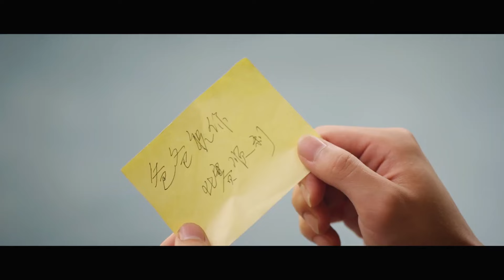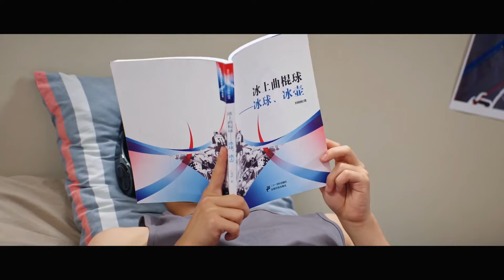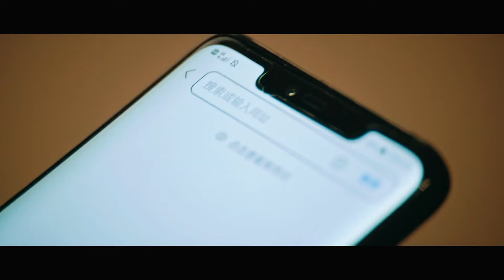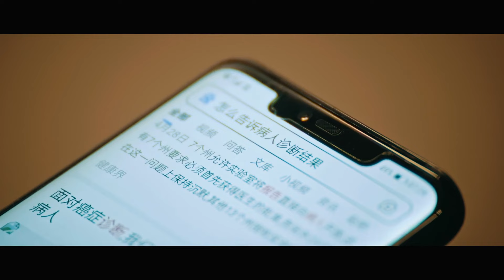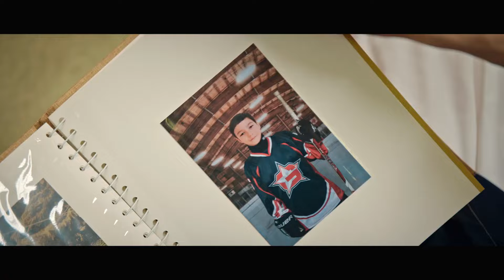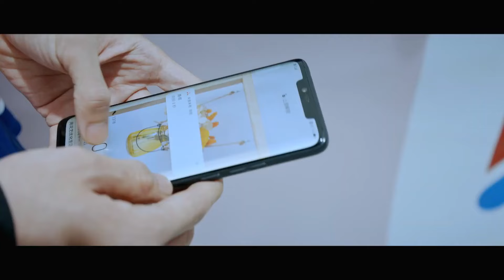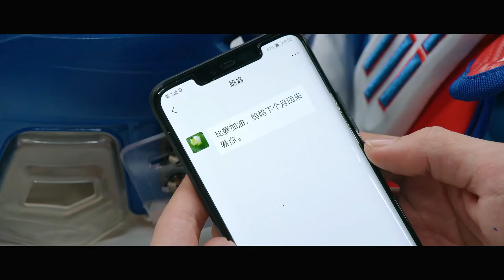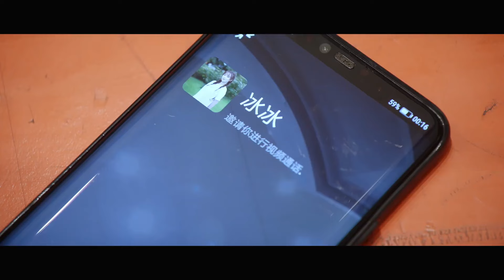[ENG DUB] 🏒️ "Floating Youth 冰球少年" ✨【Supercut】| EP21 - 24 | China Zone-English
【Synopsis】🏒️ Chen Che is the star player of the United Nations Hockey Team, a former celebrity, and a rare hockey genius in Jiang Cheng for the past ten years. He is an impulsive teenager who is not bound by the rules and has an easy way to the top. In fact, he values affection and righteousness and silently assumes the responsibility of taking care of others. Shen Zhou Zhou, who was once a graduate student in North America, has a cold personality and handsome appearance. On the rink, he has a strong executive ability, as if he were an indomitable warrior. The teenagers show all their effort on the ice rink, which not only presents passionate dream-seeking enthusiasm but also conveys the steely spirit of competition. This is the journey of teenagers who went through hardship to achieve success and glory.